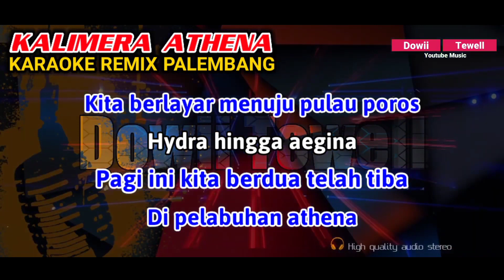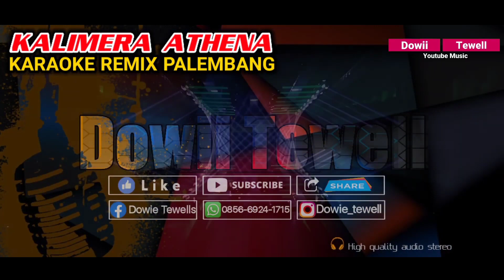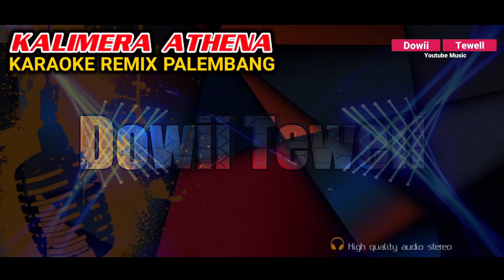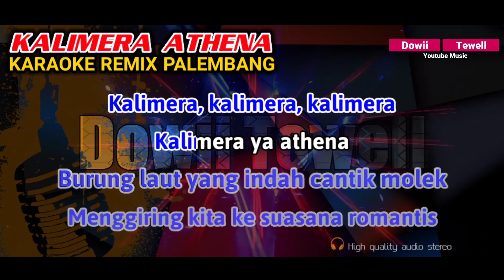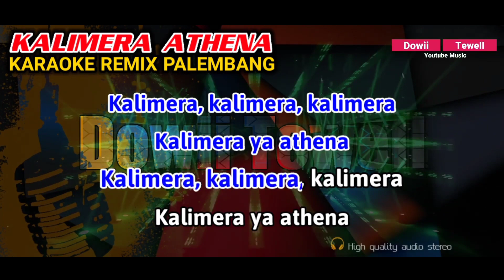KALIMERA ATHENA_Nada Cewek || KARAOKE REMIX PALEMBANG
Title : Kalimera Athena
Artist : Doel Sumbang
Songwriter : Dowii Tewell
Songarranger : Dowii Tewell

Video : DT Record
Editor : Feri DT Record